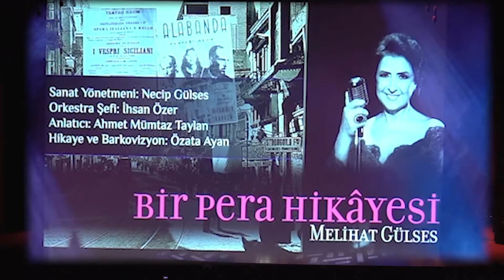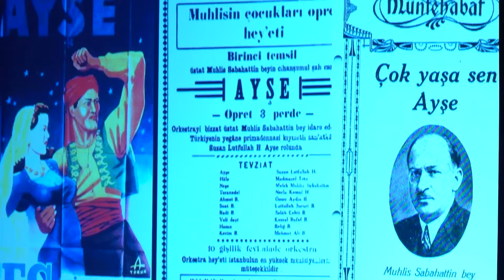Bir Pera Hikayesi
TANZİMAT’LA BİRLİKTE BAŞLAYAN YENİLİKÇİ HAREKETLER İÇİNDE YER ALAN MÜHENDİSHANENİN KURULUŞU,HUKUK ALANINDA KABUL EDİLEN GÜLHANE BİLDİRİSİ, ASKERİ ALANDA YENİDEN YAPILANMA VE ÖZELLİKLE DE MEHTERHANE’NİN YERİNE KURULAN  MUZİKA-YI HÜMÂYUN KÖKLÜ DEĞİŞİKLİKLERİN ORJİN NOKTALARINI OLUŞTURMUŞ VE BU OLUŞUM CUMHURİYET SONRASIDA TÜM HIZIYLA DEVAM ETMİŞTİR.ÖNCELERİ GALATA TİYATROLARIYLA BAŞLAYAN VE İSTANBUL’DA YAŞAYAN GAYRİMÜSLİM SANATÇILARIN KATILIMLARIYLA DEVAM EDEN MÜZİKTEKİ BU DEĞİŞİM RÜZGARLARI, CUMHURİYET SONRASI DİREKLERARASI TİYATROSU’NUN KURULUŞU VE TÜRK SANATÇILARIN DA KATILIMIYLA DAHA BİR GELİŞEREK BÜTÜN TOPLUMU ETKİLEMİŞTİR. ÖNCELERİ KEMAN,TROMPET,TROMBON,KLARNET,VE BİR TRAMPETTEN OLUŞAN ORKESTRALARLA DAHA SONRALARI TÜRK SAZLARINDAN KANUN, UD, CÜMBÜŞ,ÇALPARA GİBİ ENSRUMANLARININ DA KATILIMIYLA FASL-I CEDİD (BATI VE TÜRK SAZLARININ BİRLİKTE YER ALDIĞI 40-60 KİŞİLİK BÜYÜK ORKESTRA) ORKESTRALARI KURULMUŞ VE ÖZELLİKLE 1930 LU YILLARDA ÇOK ÜNLÜ TÜRK MÜZİĞİ BESTEKARLARI, (KAPTANZADE ALİ RIZA BEY,REFİK FERSAN, DRAMALI HASAN, SADETTİN KAYNAK,MİLDAN NİYAZİ  AYOMAK GİBİ) FOKSTROT,ÇARLİSTON,RUMBA,VALS GİBİ BATI RİTMLERİNİ KULLANARAK HİCAZ,RAST,NİHAVEND,SEGAH,HÜZZAM GİBİ ANA MAKAMLARIMIZI İÇEREN ÖZGÜN ESERLER ÜRETMİŞ VE BU ESERLER ÖNCE OPERETLERDE SESLENDİRİLMİŞ DAHA SONRALARIDA  HALKIN BU ESERLERİ ÇOK KISA BİR ZAMAN İÇİNDE BENİMSEMESİYLE BİRLİKTE TAŞ PLAKLARA KAYITLARI YAPILARAK DAHA GENİŞ KİTLELERE YAYILMIŞTIR.
OSMANLIDAN CUMHURİYETE KADAR HER DÖNEMDE İSTANBUL’UN ŞİİR, MÜZİK, TİYATRO, OPERET KISACASI SANAT, KÜLTÜR VE EĞLENCE MERKEZİ OLMUŞ OLAN BEYOĞLU’NUN YADA ESKİ İSMİYLE PERÂ’NIN HİKAYESİNİN ANLATILACAĞI BU KONSERDE, DİNLEYİCİLERE ŞEHZADEBAŞI’NDAN TAKSİM’E KADAR Kİ ALANIN İKİ ASIRLIK SÜRECİ, DÖNEMİN ÖNEMLİ MEKÂNLARINDA TOPLANAN ŞAİRLERİN, BESTEKÂRLARIN, MUSİKİŞİNASLARIN VE DİĞER SANAT VE KÜLTÜR İNSANLARININ ANEKTOD LARIYLA BEZENMİŞ DANSLI (TANGO-KÖÇEKÇE-KANTO GİBİ)  BİR MÜZİKAL OLARAK SUNULACAKTIR.
NECİP GÜLSES